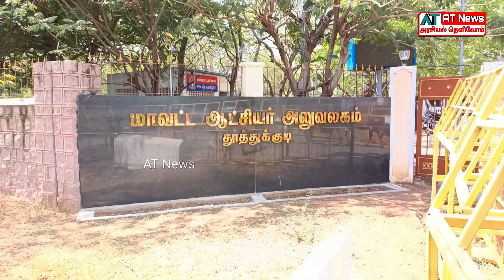பொய் புகார் அளித்த அறநிலையத்துறை E.O | ஆதாரங்களுடன் உண்மையை உடைத்த இ.ம.க தென்மண்டல தலைவர் | IMK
வீடியோ ஆதாரங்களுடன் உண்மையை உடைத்த இமக தென்மண்டல தலைவர் ராஜா பாண்டியன்.. பொய் புகார் அளித்த அறநிலையத்துறை E.O கண்ணன்..